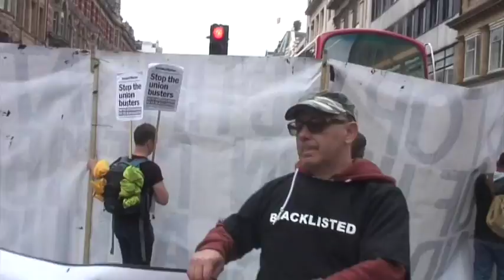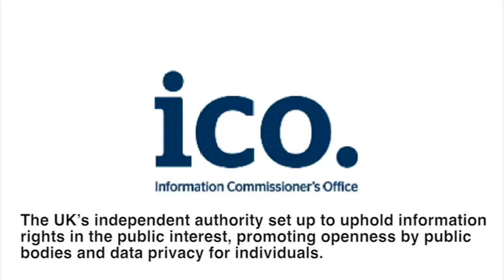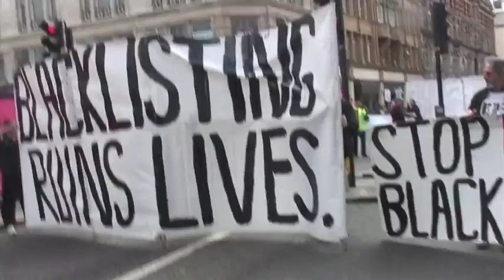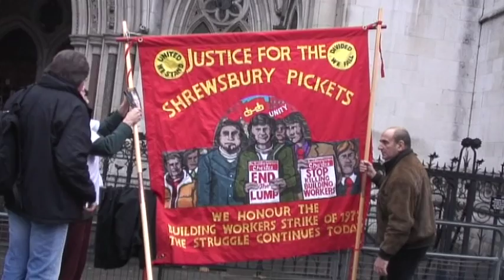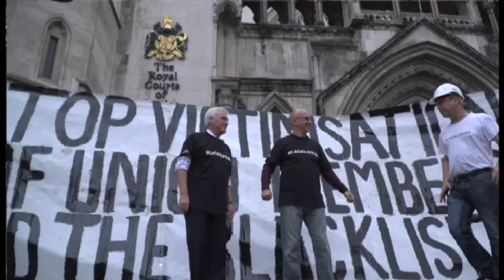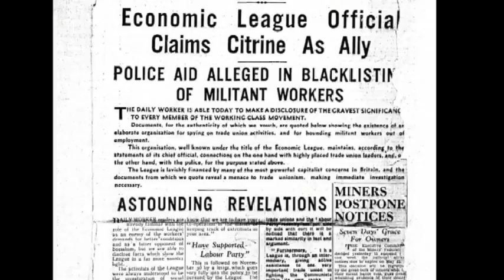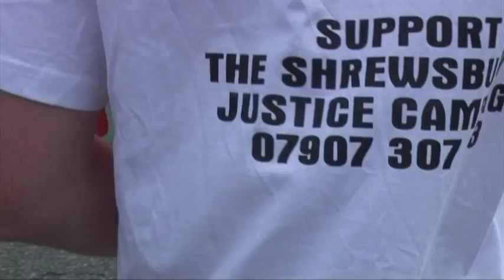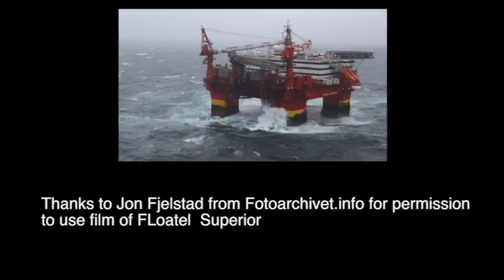Blacklisted (with spelling errors)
A history of blacklisting in the UK construction industry and the campaign to obtain a measure of justice for the victims of the companies involved.